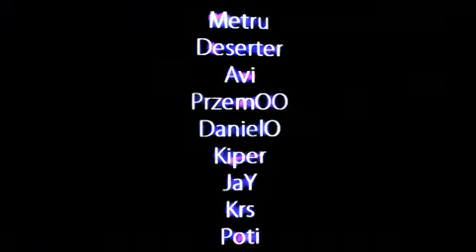SAMP Fun Vid 2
Fun Vid czesc 2:)

pracujemy juz nad 3 czescia:)